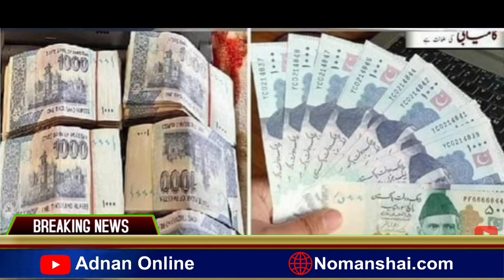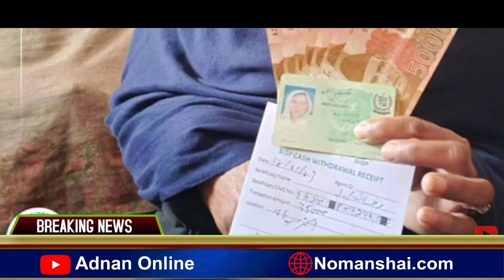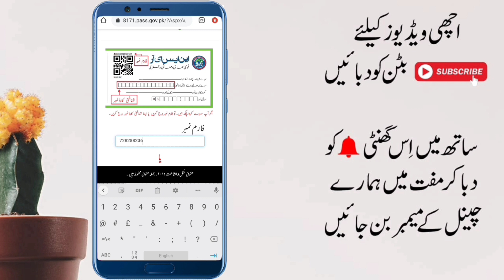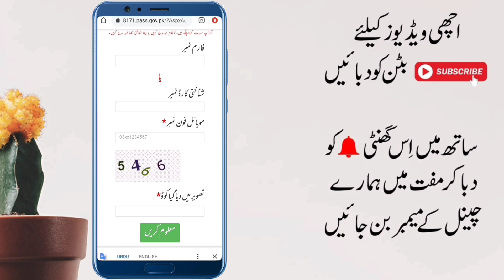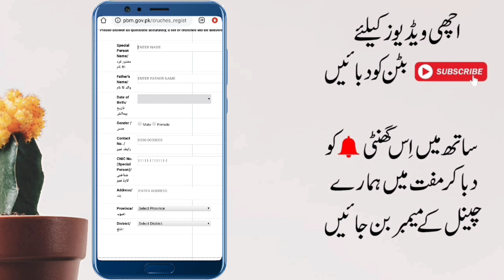Ehsaas CNIC program 2023 Check Portal Payment | 8171 Benazir kafalat Portal 7000